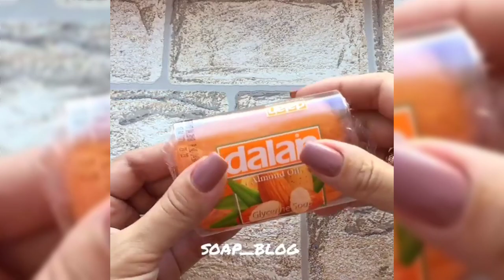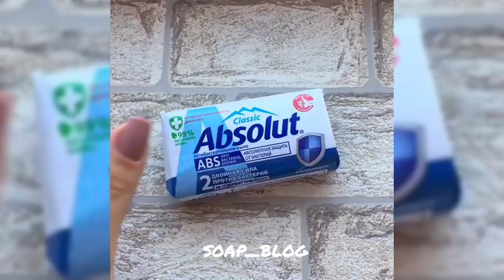Soap Carving ASMR - Relaxing Sounds | Satisfying ASMR Video ! P122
For removal of video or request to not use your video in future videos